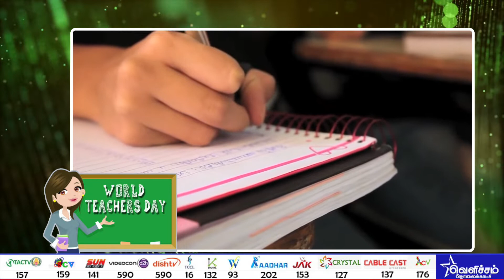world Teachers Day | உலக ஆசிரியர்கள் தினம் | Velicham Tv Entertainment